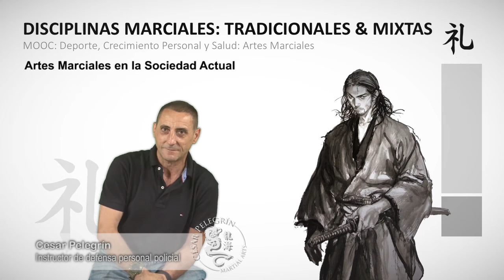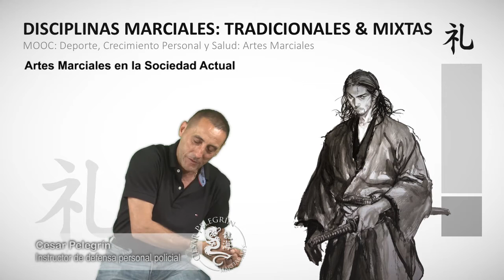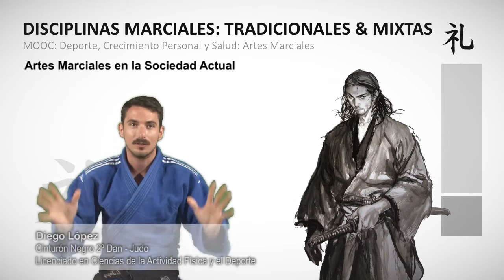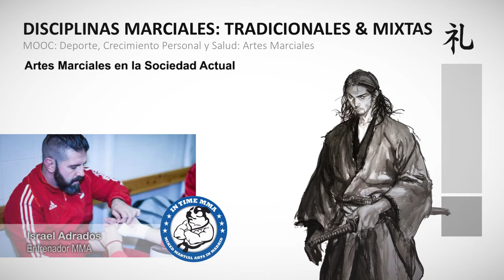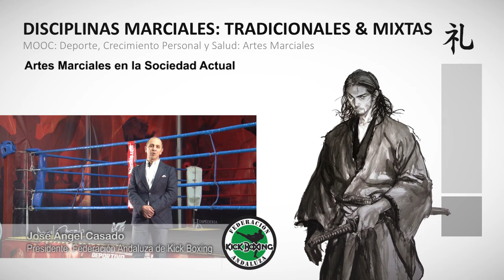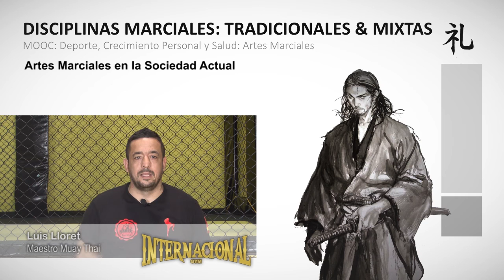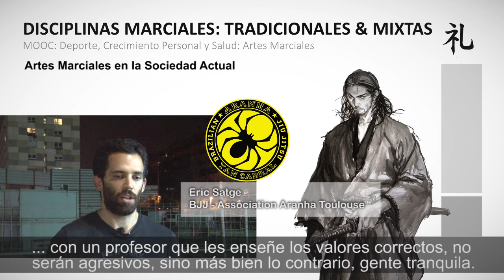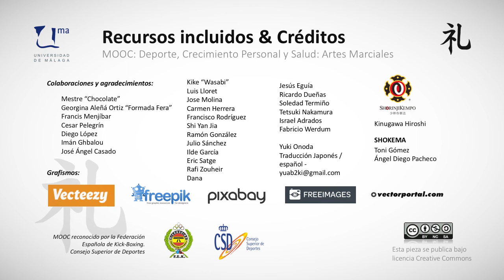MOOC UMA Deporte, crecimiento personal y salud: Artes Marciales. M3 V2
MOOC UMA Deporte, crecimiento personal y salud: Artes Marciales. M3 V2 Artes Marciales en la Sociedad Actual